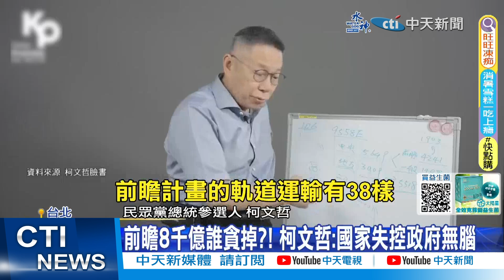【每日必看】呂美玲退國民黨轉投"民眾黨"? 謝立功喊話"儘速查明公布"｜綠轟柯"仇女"?! 柯嗆:性騷外遇黨不檢討自己?! 20230729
00:00呂美玲喊退國民黨 "披白袍選立委"傳言起
01:00前瞻8千億誰貪掉?! 柯文哲:國家失控政府無腦